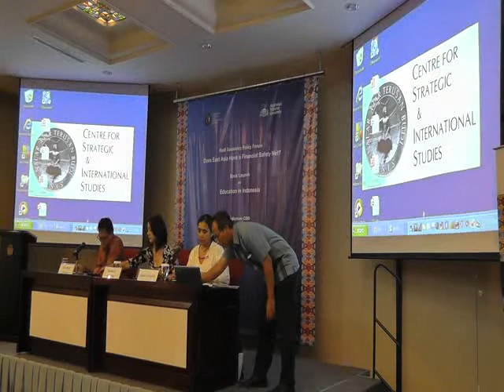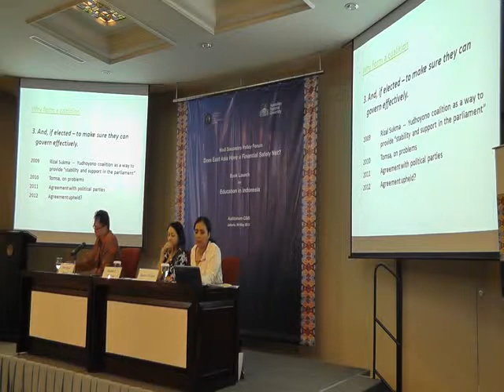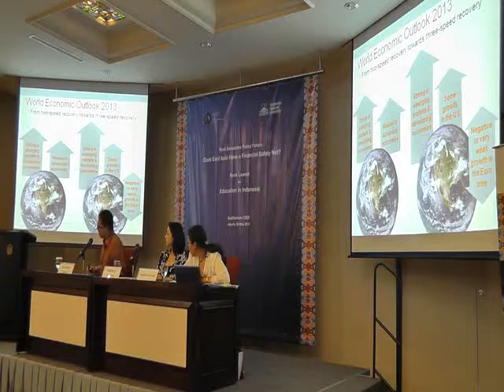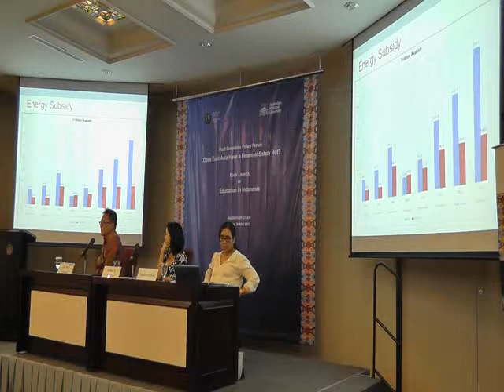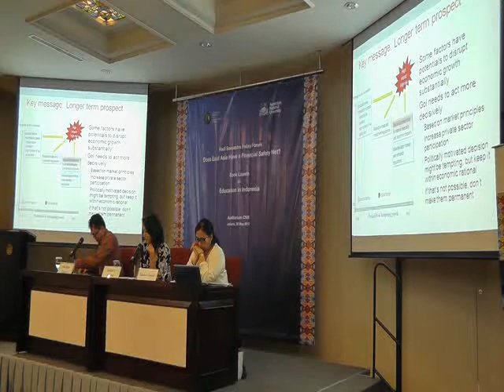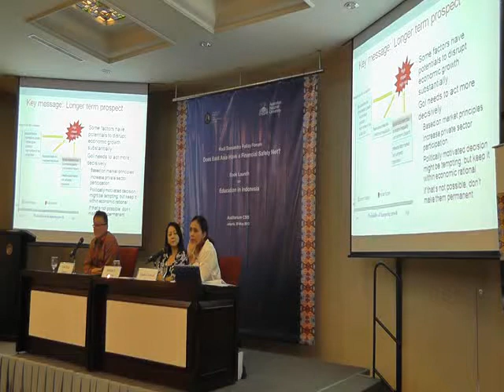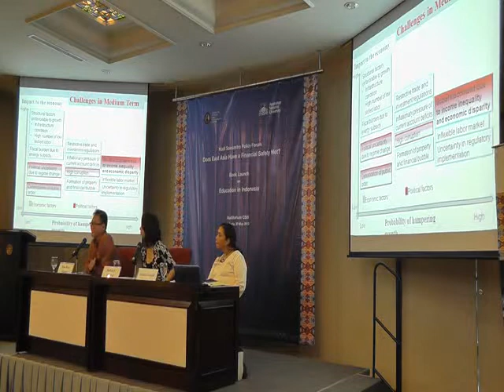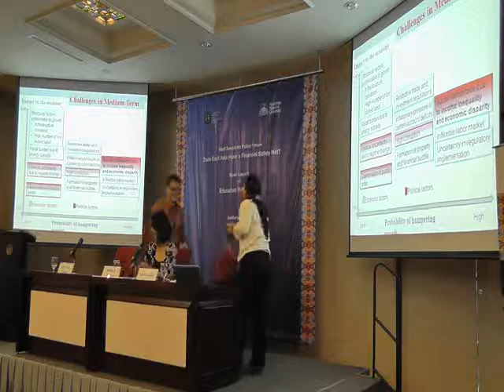Hadi Soesastro Policy Forum & book launch "Education in Indonesia" 2013 05 30 in Jakarta (2 of 4)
The first Hadi Soesastro Policy Forum (HSPF) hosted by CSIS and ANU Indonesia Project at CSIS in Jakarta on 30 May 2013
Various speakers, see program below.

Hadi Soesastro Policy Forum
CSIS Building, Jl Tanah Abang III no 23 -- 27
30 May 2013, 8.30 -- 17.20 WIB
P R O G R A M
8:30 -- 9:00 Registration
9:00 -- 9:15 OPENING
Rizal Sukma (CSIS)
Budy Resosudarmo (ANU Indonesia Project)
Mari Pangestu (Minister of Tourism & Creative Economy, Republic of Indonesia) (tbc)
9:15 -- 10:45 HADI SOESASTRO LECTURE
Does East Asia have a Financial Safety Net?
Hal Hill (H. W. Arndt Professor of Southeast Asian Economies, the Australian National University), co-authored with Jayant Menon (ADB, Manila)
10:45 -- 11:15 Morning Tea
11:15 -- 12:45 Economic and Political UPDATES
Sandra Hamid (The Asia Foundation)
Yose Rizal (CSIS)
12:45 -- 14:00 Lunch
14:00 -- 14:15 BOOK LAUNCH - Education in Indonesia
14:15 -- 15:15 Book Chapter PRESENTATION
Thee Kian Wie (LIPI)
Samer Al-Samarrai (World Bank)
Daniel Suryadarma (ANU Indonesia Project)
Chair: Budy Resosudarmo (ANU Indonesia Project)
15:15 -- 15:45 Afternoon Tea
15:45 -- 17:15 PANEL DISCUSSION: Education in Indonesia
Gavin Jones (NUS)
Hal Hill (ANU)
Pratikno (UGM) (tbc)
Fr Baskoro Pudjinugroho SJ (tbc)
Chair: Marissa Anita (MetroTV)